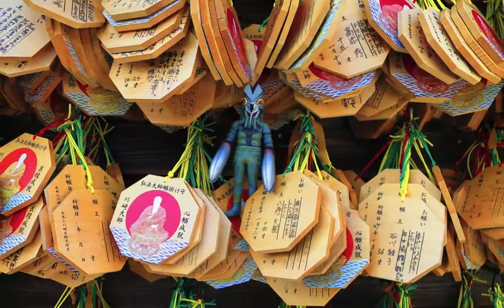Kawasaki Daishi Temple, Japan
Photo montage of the famous temple Kawasaki Daishi in Kawasaki Japan. Main temple, prayer ceremony, temple grounds, pagodas etc.